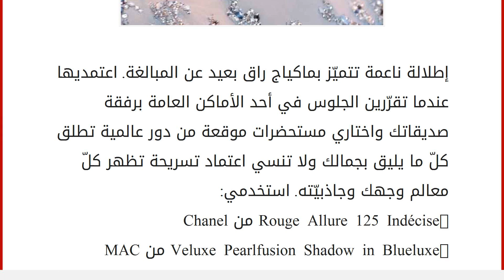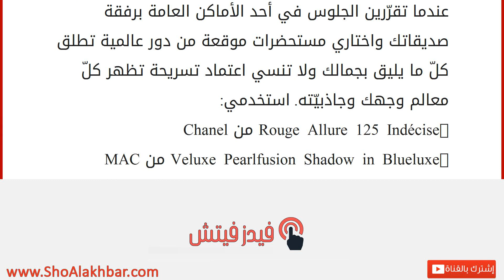جاذبيّة تليق بك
إقراألمقال كاملا :
إطلالة ناعمة تتميّز بماكياج راق بعيد عن المبالغة. اعتمديها عندما تقرّرين الجلوس في أحد الأماكن العامة برفقة صديقاتك واختاري مستحضرات موقعة من دور عالمية تطلق كلّ ما يليق بجمالك ولا تنسي اعتماد تسريحة تظهر كلّ معالم وجهك وجاذبيّته. استخدمي:
-Rouge Allure 125 Indécise من Chanel
-Veluxe Pearlfusion Shadow in Blueluxe من MAC